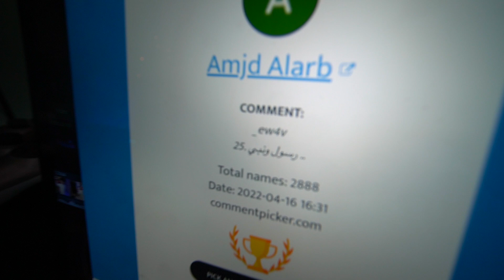عملت غرفة سرية في البيت ! ( غرفة العاب تحت الدرج !)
⊙ حساباتي في السوشل ميديا :
● أنستقرام : Dyl3r
● سناب شات : ZDyler